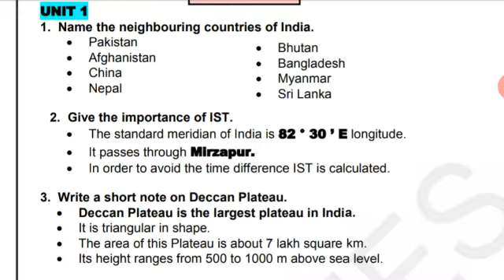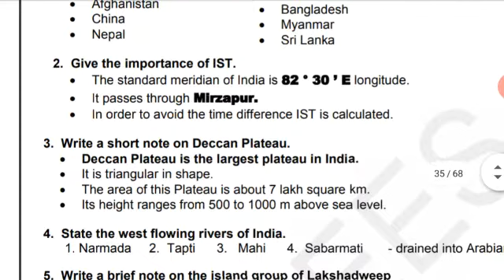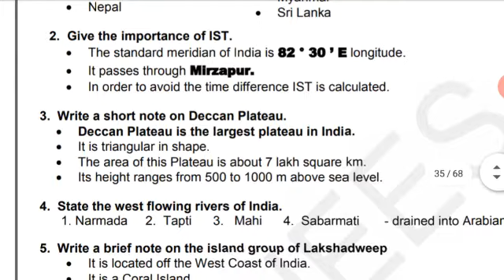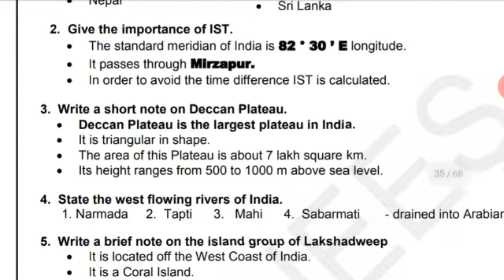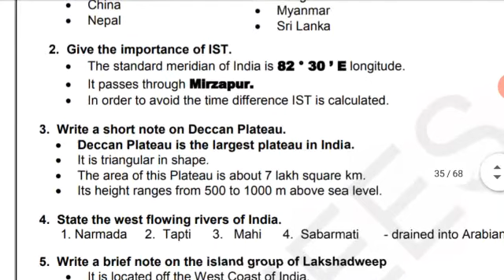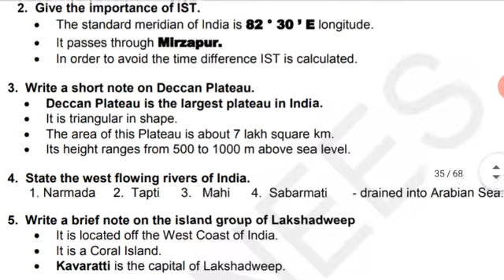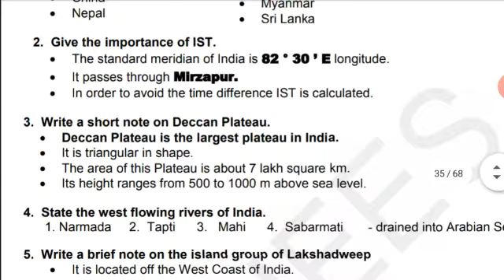TN | 10th Social | Geography | Unit - 1 | 2 Marks